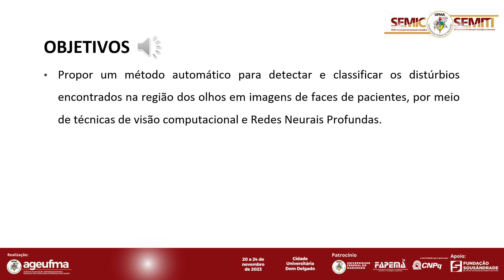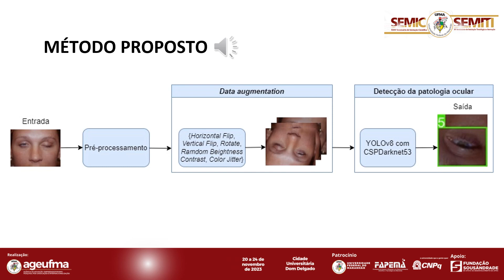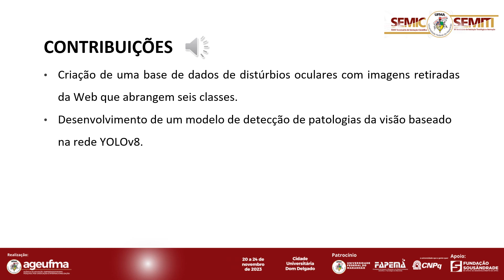TE14 ROBERTO ANTONIO AMORIM RIBEIRO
TÍTULO DO TRABALHO:
DETECÇÃO DE DISTÚRBIOS OCULARES EM IMAGENS UTILIZANDO APRENDIZADO PROFUNDO

"As patologias da visão afetam o sistema visual e uma ou mais funções do mesmo, gerando
sérias consequências para o indivíduo ao longo da vida. Estima-se que em todo o mundo
2,2 bilhões de pessoas sejam deficientes visuais, das quais 1 bilhão poderia ter sido
evitado ou ainda não foi solucionado, é o que indica o relatório mundial sobre a visão
de 2019 apresentado pela Organização Mundial de Saúde. Além disso, anualmente 1 a 2
milhões de pessoas se tornam cegas, com as mulheres correndo maior risco em relação
aos homens. Sendo assim, detectar distúrbios oculares precocemente contribui para a
prevenção da deficiência visual, e esse processo pode ser auxiliado pela utilização de
métodos computacionais, como a utilização de rede de aprendizado profundo. O nosso
trabalho propõe a criação de uma base de dados construída a partir da busca de imagens
na internet de catarata, dermatocalaze, hordeolo, pterígio e ptose, além da utilização da
Rede YOLOv8, um modelo rápido e preciso, para a criação de um modelo que permita
detectar tais patologias da visão. A base de imagens da Web possui um total de 350
imagens, e foi posteriormente ampliada em outros experimentos com uma base rotulada
por um especialista, contando com mais 151 imagens. Foram conduzidos dois experimentos,
um utilizando a base da Web para treino, validação e teste, e outro utilizando a base da
Web somada à base do especialista. Os resultados obtidos a partir do conjunto de teste
do dataset da Web foram promissores, com a Precisão atingindo 76%, o Recall atingindo
79% e o F1-Score ficando em torno de 78%. Esses resultados mostram que a criação de
um modelo de detecção treinado a partir de imagens adquiridas da internet pode ser uma
alternativa viável para possibilitar avanços na área de detecção automática de patologias
da visão."